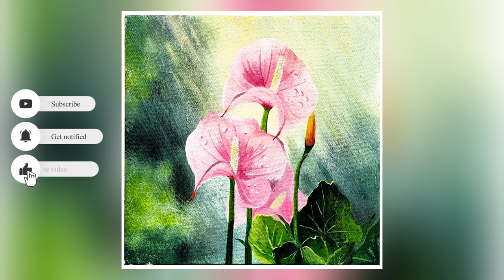How to paint flowers step by step? 💐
Welcome to my acrylic painting channel🙋🏻‍♀️, where I invite you to explore the exciting world of acrylics and unlock your artistic potential! Whether you're a beginner or an experienced artist, this channel offers a range of tutorials, tips, and techniques to help you create stunning acrylic paintings.🎨🖌️

Discover the versatility and vibrant nature of acrylic paints as I delve into color mixing, brushwork, layering, texture creation, and other essential techniques. I will share insights on selecting the right materials, including brushes, canvases, and acrylic mediums, to enhance your painting experience.🙈💕

Whether you're looking to unwind, develop a new hobby, or pursue an art career, our acrylic painting channel is here to inspire and guide you on your creative journey. So grab your brushes, squeeze out some brilliant colors, and let's embark on an exciting adventure together!👩‍🎤

Let's unleash your creativity and bring your imagination to life on the canvas!🩷